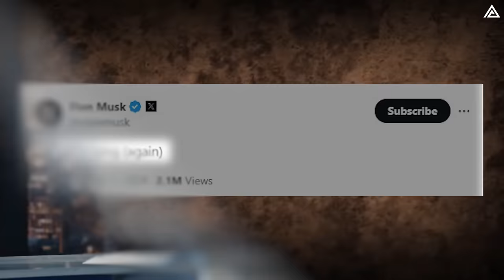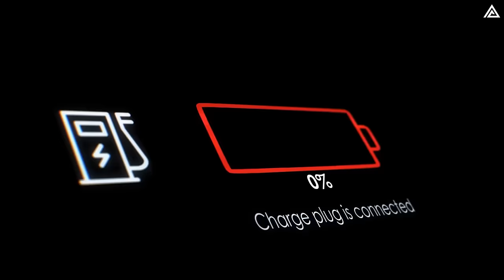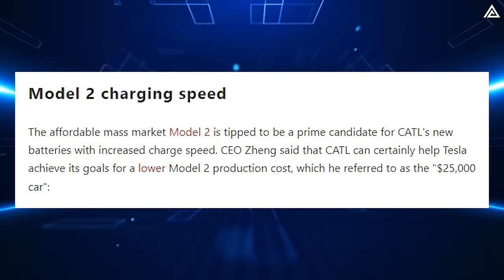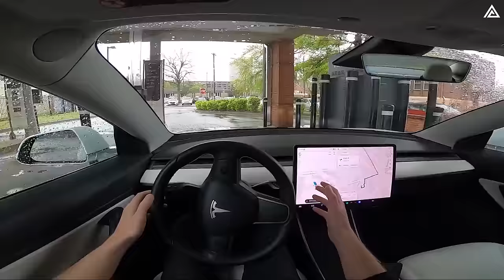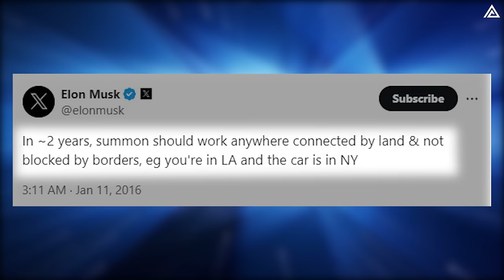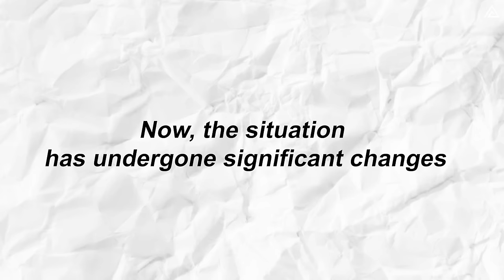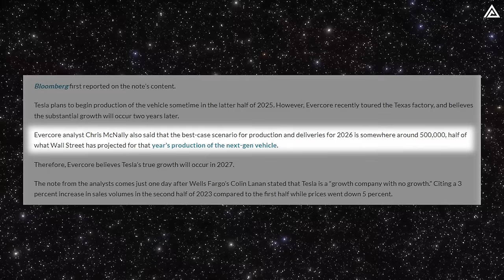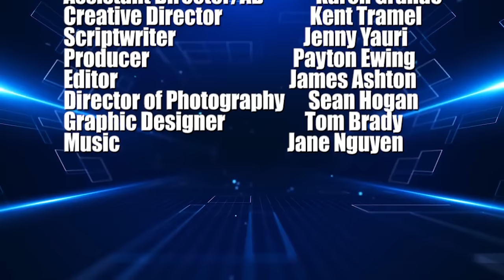IT HAPPENED! Official Model 2 Project Redwood Is Coming. All-New Price, Plan, M3P Battery…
00:11 Introduction
00:59 10 minutes for a full charge
02:58 Autonomous Driving
04:53 Production Locations
05:54 Price and Release Timelines
07:25 Outro
Despite recent rumors from Reuters suggesting cancellation of $25,000 compact car, Elon Musk swiftly dismissed these claims, stating "Reuters is lying (again)." News outlets have been buzzing with updates on Tesla's most affordable car yet, which is known as Model 2 Redwood. Experts have been speculating tirelessly about which technologies will be incorporated into this budget-friendly model to make it viable.
IT HAPPENED! Official Model 2 Project Redwood Is Coming. All-New Price, Plan, M3P Battery…But here's the latest scoop: the much-anticipated Model 2 Project Redwood is on its way, and it's unlike anything most people expected.. How do the current developments differ from what we initially knew about it? Are the design, technology, pricing, and production plans still in line with Tesla's or Elon Musk's earlier confirmations? Today, we're diving deep into these questions in our video. This is one update you won't want to miss!
IT HAPPENED! Official Model 2 Project Redwood Is Coming. All-New Price, Plan, M3P Battery…Previously, rumors swirled that the Model 2 would leverage Tesla's cutting-edge 4680 battery technology to drive down costs and enhance driving efficiency. However, the latest revelations paint a different picture.
Anticipation is mounting for the Model 2's entry into the electric car race of 2025, boasting lightning-fast charging speeds - a mere 10 minutes for a full charge. Harnessing advanced 15% LFP technology from CATL, confirmed by CEO Zheng, Tesla is poised to integrate this battery production technology into the Model 2 at its Nevada facility to maintain federal tax incentives of $7,500.